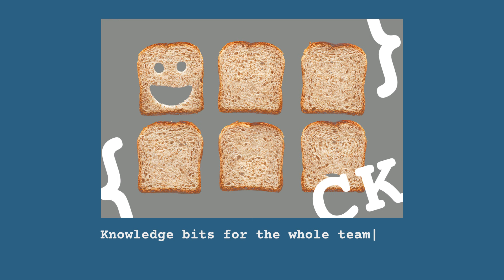CodersKitchen | The Blog With Knowledge Bits for Software Development Teams | Powered by Vector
At VectorInformatik, we’ve been developing software for 30 years. In an environment where faulty or low quality software can cause critical damage. To continuously deliver on software quality, we’ve tried and tested many different processes, methods and tools.

We’ve learned a lot along the way. We’ve drawn our conclusions about what SoftwareQuality actually means, and we’ve drawn paths on how to achieve it. We’ve become ever more confident in what we ship. We’ve learned the most, when we connected, shared experiences, learned from each other and encouraged us to keep shipping.

Usually, the most enlightening moments happened informally in coffee kitchens around our offices. One day, the thought-provoking idea emerged: What if we opened this up? What if we removed company boundaries and create a space to learn about software quality across companies?

The CodersKitchen blog is what we came up with. We hope you enjoy it as much as we do